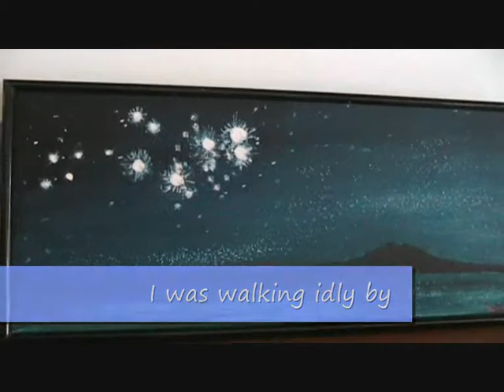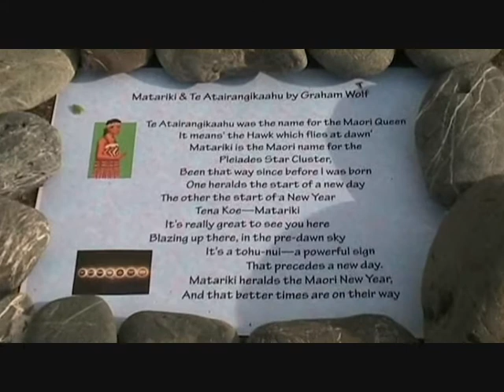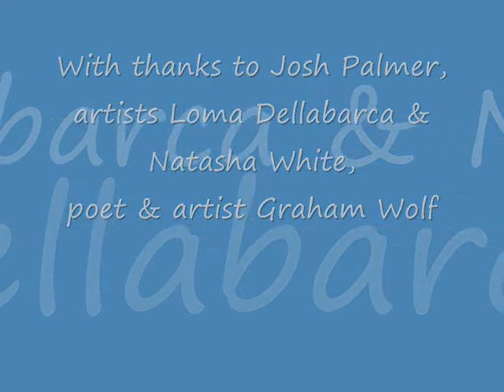Matariki.wmv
Josh Palmer gives a fascinating insight into the Maori New Year, with paintings and poetry by New Zealand artists.